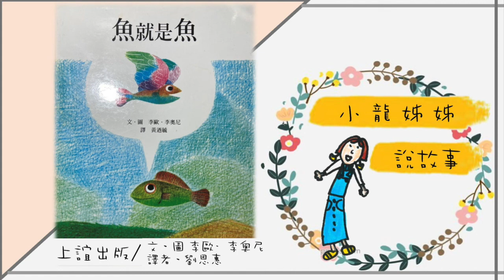小龍姊姊說故事《魚就是魚》最後彩蛋 分辨蝌蚪長大後是青蛙還是蟾蜍？ 睡前故事│晚安│寶寶故事│中文童話│床邊故事│兒童故事│寶貝故事#睡前故事​​寶寶故事​​中文童話​​床邊故事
內容簡介
小青蛙回到池塘裡，迫不及待要告訴他的好朋友小魚，池塘外的花花世界裡有天上飛的鳥，吃草的牛，還有男人、女人和小孩呢！可是小魚從沒到岸上過，想的都是長了翅膀、插上牛角、或是穿上衣服的魚，呈現出來的畫面令人捧腹大笑。雖然最後大自然的法則給小魚上了一課，讀者一定也會忍不住為牠的勇氣叫好。